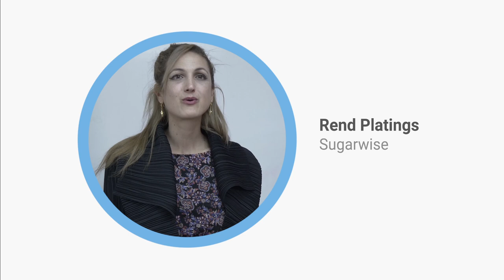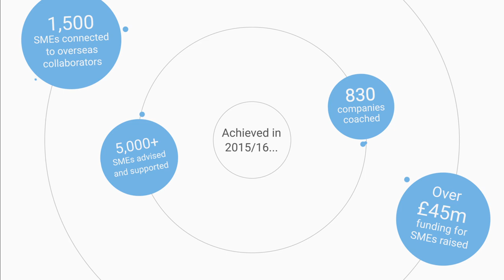Welcome to Enterprise Europe Network in the UK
Enterprise Europe Network help ambitious small businesses:
* Move into new markets
* Access funding
* Use our networks
* Innovate to grow
* Find trusted partners